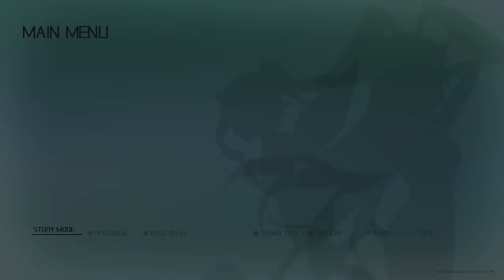【娜喵實況】Rabi Ribi Ep1 這一集速度不正常抱歉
如果喜歡我的影片可以給我一個贊喲ฅ(`･ω･´)っ
ヾ(=｀ω´=)ノ"你們給的贊是給我最大的動力
有什麼想說的話可以留言喲(๑•ω•́ฅ✧
娜娜一定會看的請放心好了喵

遊戲介紹&各種連接
Rabi Rabi 是款日系橫向動作彈幕冒險
故事敘述隻名為艾莉娜的兔子，本生活在有主人陪伴的寧靜家園，
卻在某天發現自己身處在未知的環境，自己居然還變成了兔耳娘！

ฅ*•ω•*ฅ好貓咪 不訂閱以後再來看看嗎
／/(◕ω◕)\＼ 不訂閱嗎?（QB化）